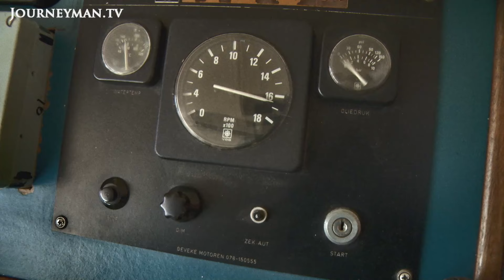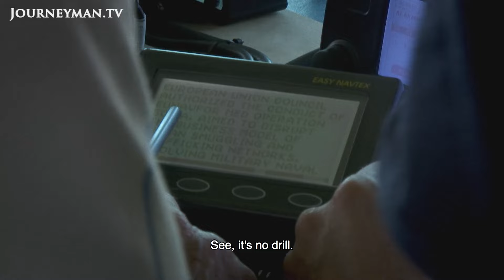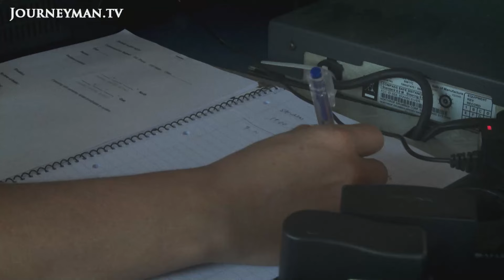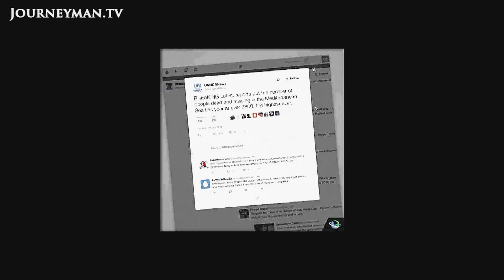The Brave Team Helping Refugees Enter Europe By Boat | Gangway To A Future (2018) | Full Film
In Rotterdam, an untrained crew partners up with a dedicated yet naive team of volunteers to take an old trawler to the Mediterranean to help with the refugee crisis. Following a host of setbacks, the crew navigate their way to the Libyan coast, where thousands are desperately attempting the perilous crossing to Italy. Though not everyone can be saved, their ambitious rescue mission enables some to take their first steps towards a new life.

Holland Harbour Productions BV – Ref. 7381